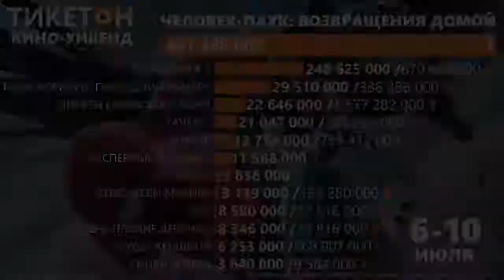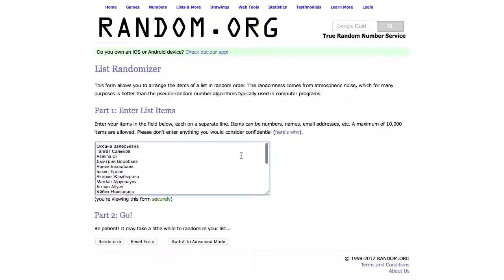Планета обезьян. Война и Дикая история - Тикетон Live 65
Представляем вашему вниманию новый выпуск Тикетон Live 65. А это, новая порция анонсов о премьерах в кино, бокс-офисе Казахстанского кинопроката, а также рейтинг предстоящих событий, которые обязательно стоит посетить!

Планета обезьян. Война

Как нам известно, труд даже из обезьяны сумел сделать человека…а вот усилия генной инженерии и вовсе превратили их в сверхумных и развитых существ, настолько, что недалеко и до звания венца природы.
По крайней мере ,именно такая ситуация сложилась в девятой части франшизы "о приматах" - Картина Мэтта Ривза "Планета обезьян: Война"  является логическим продолжением фильма 14 года Революция.
Фанатов франшизы особенно порадует, что в этой истории есть сцены, которые отсылают к оригинальной "Планете обезьян" 1968 года, а философия на протяжении лет остается простой и сложной одновременно: пока обезьяны все более приобретают человеческий облик, люди все более его теряют. "Война" - это история жуткого конфликта, которого обе стороны могли бы избежать, если бы были чуть сдержаннее. Но нет. Конечно, как обычно бывает на войне, остаться должен кто-то один –человек или обезьяна. Интересно, что в премьерном фильме есть один нюанс: В то время как «Восстание» было снято преимущественно с человеческой точки зрения, а «Революция» уделяла равное внимание людям и их противникам, «Война» становится на сторону обезьян и фактически предлагает зрителям болеть против человечества, борющегося за свое выживание.

Дикая история

Если на прошлой неделе мы встречали ужастик про запертых в офисе людей, тот сегодня столкнемся с иным родом заточения- во время испанской сиесты в одном из приятных городских кафе…казалось бы, что может быть приятнее?
Но вся кажущаяся прелесть в итоге оборачивается Дикой историей- именно так в русском переводе называется премьерный фильм режиссера  Алекса де ла Иглесиа, и хотя в оригинале он зовется  «Бар», история  разворачивается и правда дикая: Дело происходит в непритязательном городском кафе,в котором собираются разные и большей частью не знакомые друг с другом люди: гламурная фифа, бородатый хипстер, кровожадный бомж, цитирующий Святое писание, немолодая дама-игроманка, и есть еще один подозрительный мужчина…. И все бы ничего, только отделаться от такой компании не получится- выйдешь на улицу застрелит снайпер, останешься внутри- погибнешь от неведомой болезни.. И хотя фильм назван триллером- о на самом деле перед нами "черная сатира" на весь европейский социум. Представлены и высмеяны актуальные типажи и реалии современной европейской жизни. В общем, бездны смыслов и глубины образов, а не только страх за героев фильма ожидает зрителей.